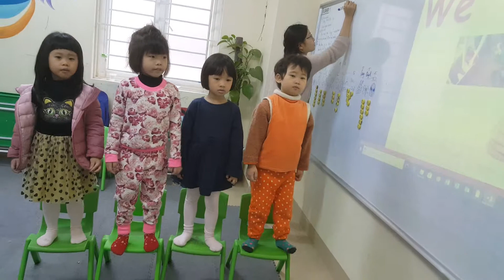Story - Dieu Anh, Linh, Linh, Quynh - Do2 - ms Jenny - Tomokid